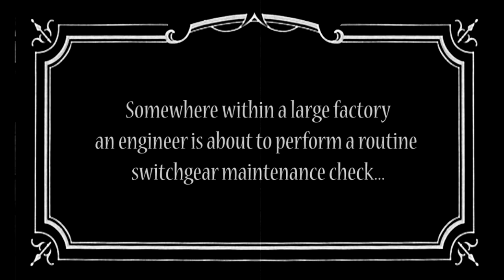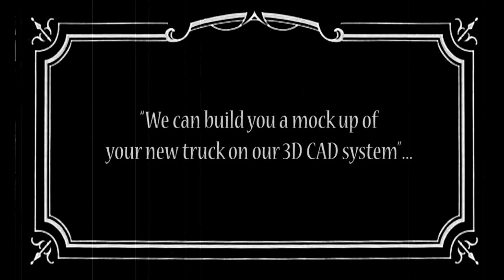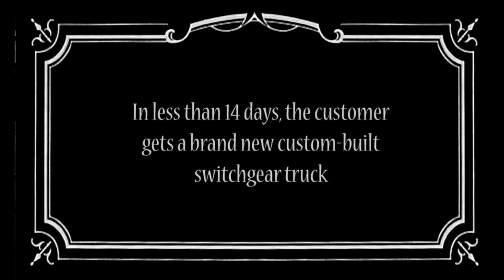Wilmat Made-to-Measure Switchgear Trucks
Wilmat Limited demonstrates its made-to-measure approach in designing and manufacturing bespoke switchgear trucks